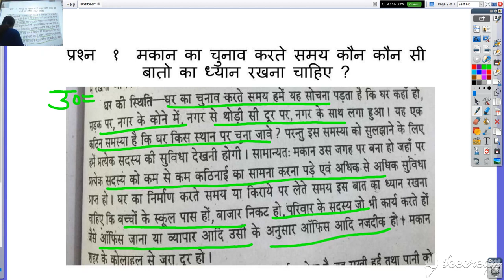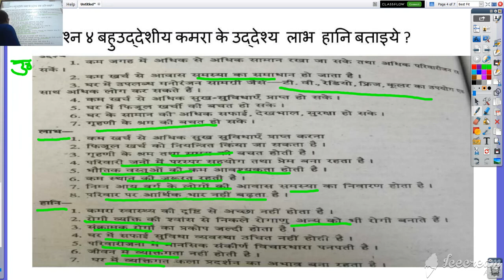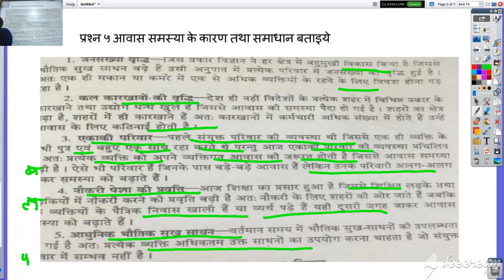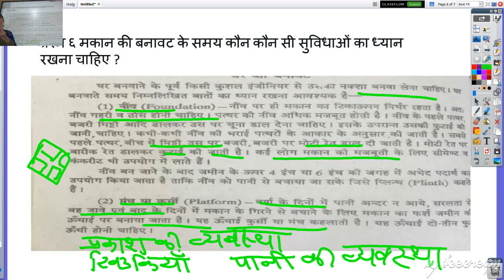कक्षा ११ वी गृह विज्ञान घर का चुनाव प्रश्न अभ्यास